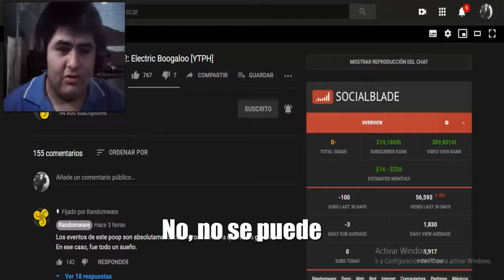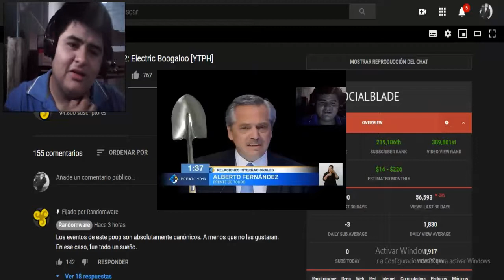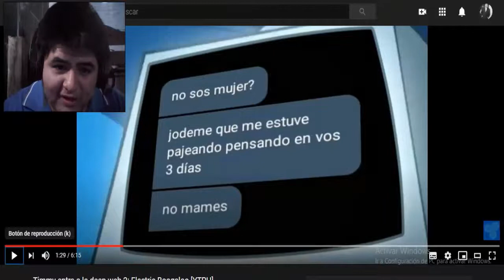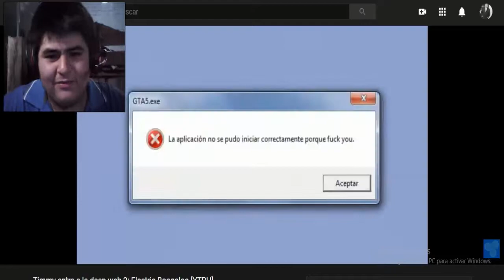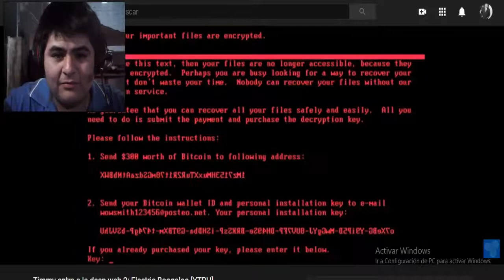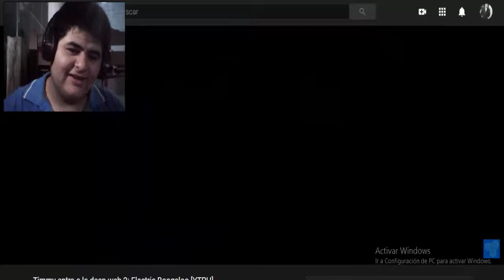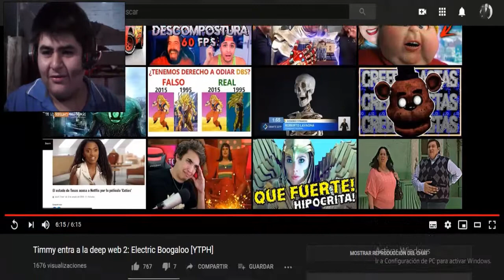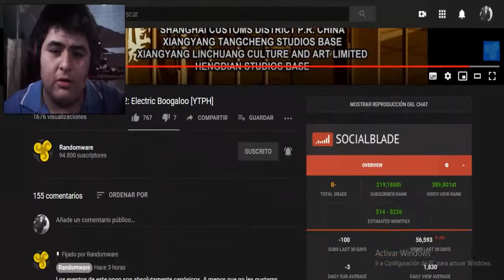[YTPH] Timmy entra a la deep web 2 (Randomware) REACCIÓN